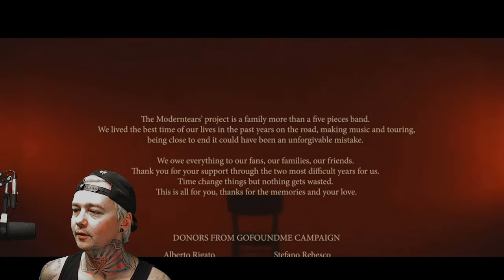Modern Tears - Morning Lights (Reaction)